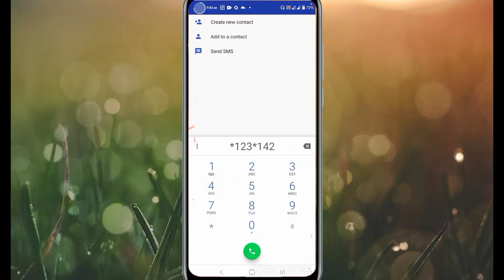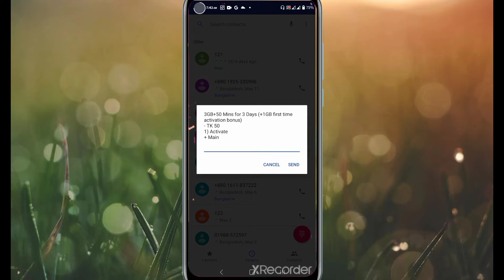Robi internet 4GB+40 Minute only 50 TK 3 Days । কম দামে রবি ইন্টারনেট প্যাক কিনুন।